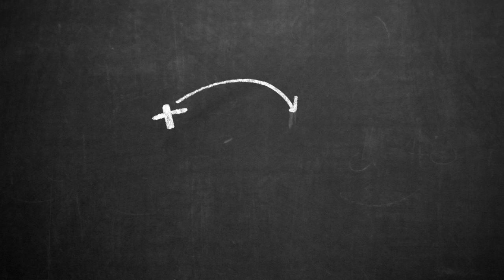Spin Turn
The Coaching Manual - Spin Turn requires the player to have ball mastery to manipulate the ball with both feet whilst turning the body to evade defenders.